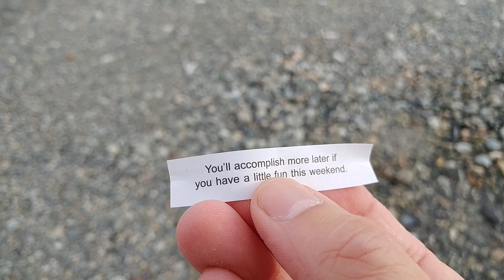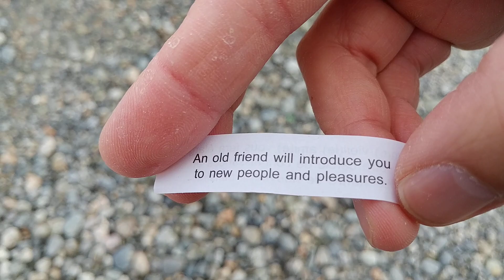Seagull fortune cookie fortune teller.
Pick a number (1, 2, 3) and a seagull will crack you your fortune. I cannot guarantee accuracy as I have no power over the cookie or seagulls.